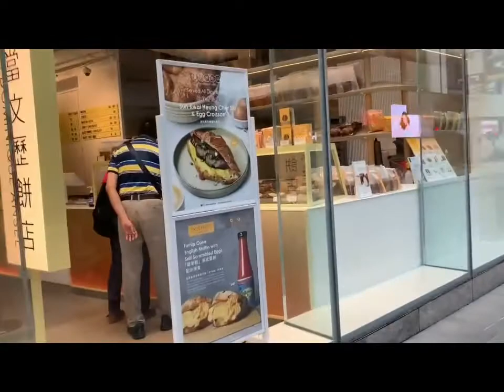BREAKFAST TAYO SA DOMINIQUE ANSEL CAFE SHOP WITH MY BUDDY (BBFF)!!!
NAG AGAHAN SA DOMINIQUE ANSEL CAFE SHOP